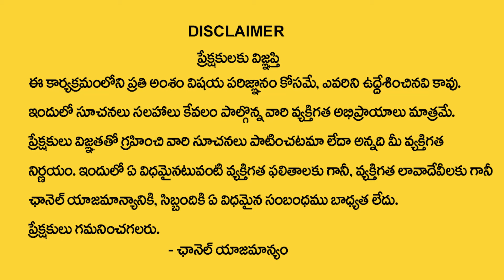ధనస్సురాశి వారికి ఫిబ్రవరి నెలలో 100% జరిగిదే ఇదే | Dhanussu rasi february | Sagittarius horoscope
Watch►ధనస్సురాశి  వారికి ఫిబ్రవరి నెలలో 100% జరిగిదే ఇదే | Dhanussu rasi february  | Sagittarius horoscope